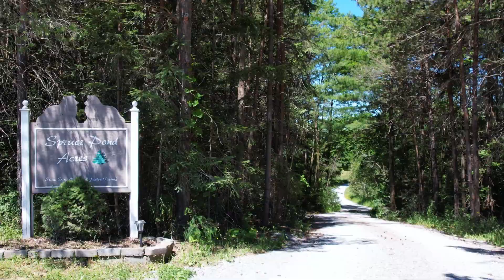475 Cragg Road, Uxbridge, ON, Canada